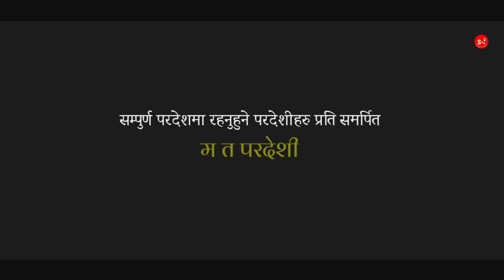New Lok Dohori - म त परदेशी | Ma Ta Pardeshi | Cover by Arjun Sapkota 2078/2021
Watch Ma Lok Dohori - म त परदेशी | Ma Ta Pardeshi | Cover by Arjun Sapkota 2078/2021

Official Song : Arjun Sapkota & Jaya Devkota
Cover Song : Arjun Sapkota

Nepali lok dohori new song 2077
Nepali new song
Nepali lok dohori
Nepali lok geet
Nepali looks song 2020
Nepali lok dohori  song
Lok geet
Lok dohori nepali
New live dohori
Lok dohori nepali
Lok dohori geet 2078
Lok dohori champion
Lok dohori Video
Lok dohori track
Lok dohori music track
New Roila song 2020
New roila song 2077
New roila song nepali

Devi Gharti New song
Devi Gharti New song 2078
Devi Gharti Salaijo Song
Devi gharti panche Baja song
Devi Gharti Interview

Samikshya Aadhikari New song
Samikshya Adhikari interview
Samikshya Adhikari tik tok
Samiksha Adhikari song

New nepali lok songs
New nepali lok geet
New nepali lok vaka
Popular lok songs
Latest lok songs
Top lok songs
Bishnu majhi latest song
Bishnu majhi new songs
Mohan khadka new lok song
Khem century new lok song
Pashupati Sharma new lok song
Old lok songs
Lok songs track
Tika sanu lok songs

Spical Thanks :

Pramod Kharel
Santosh K.c
Ramji Khand
pashupati Sharma
Balchhi Dhurbe
Raju Mastar
Durga B.c
Dambar Bishowkarma
Bikram Chauhan
Kajish Sharma
Khuman Adhikari
Aleena Chauhan
Samikshya Adhikari
Smirti Timilsena Guruama
Rajendra Kandel
Purushottam paudel
Khem Century
Rishi Khadka
Raju Aryal
Roshan Pariyar
Bhanu Bhushal bhai
aayusha Gautam baini
Anjali Adhikari baini
Halka Ramailo Tv
Mastar Tv
Ss Digital
Supari Music